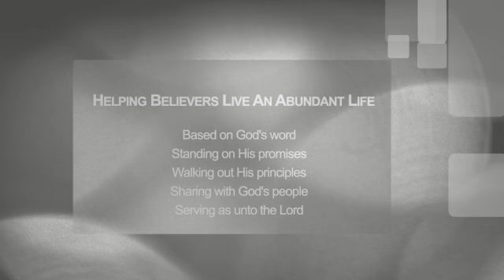Have you not heard? || Chonta Haynes